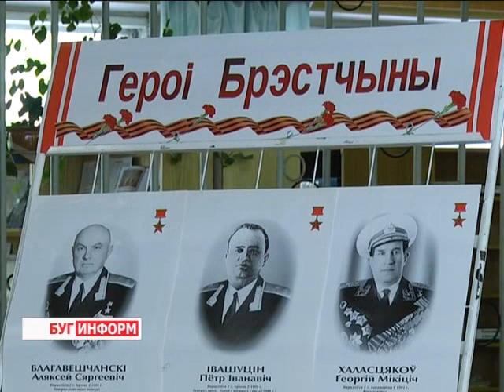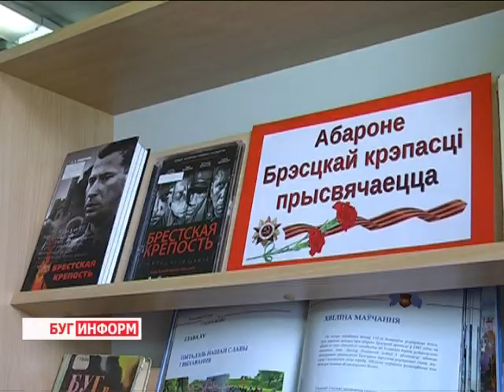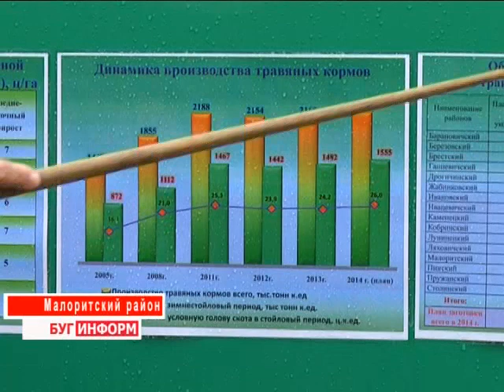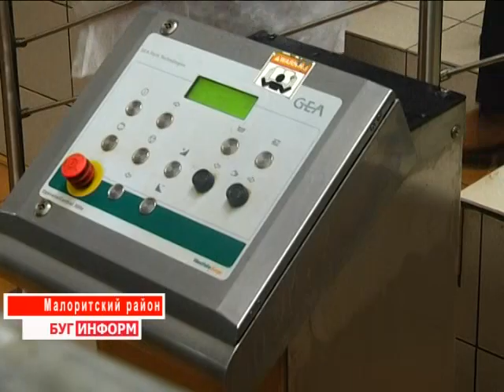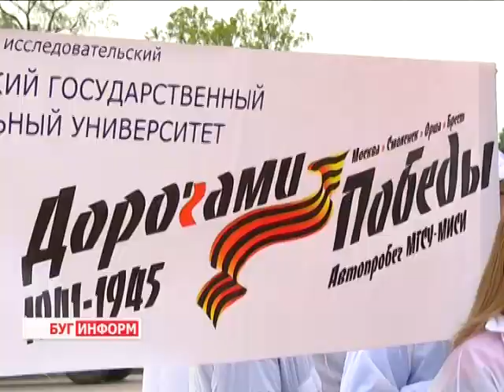2014-05-10 г. Брест Телекомпания "Буг-ТВ". Итоговый выпуск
День Победы -- 2014: праздничное  шествие и митинг в МК «Брестская крепость-герой». Журналист А. Страпко. Оператор В. Холявко
Акция ГАИ «Спасибо деду за Победу» с участием российских и белорусских автолюбителей. Журналист А. Ноздрин-Плотницкая. Оператор К. Липовик.
«Чытаем верш па-беларуску» вместе  прокурором Брестской области И.Д. Носкевичем. Журналист А. Страпко. Оператор В. Холявко.
Семинар -- совещание по вопросам заготовки кормов в Малоритском районе в ЧП «Савушкино». Журналист Л. Осмолович.  Оператор Э. Бакунович.
Обзор событий за неделю. Журналист Л. Осмолович.